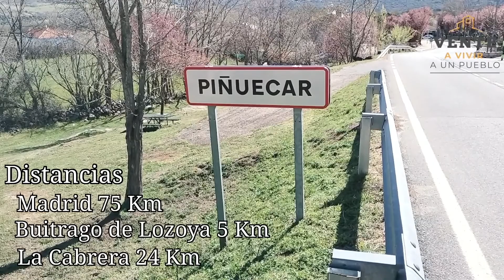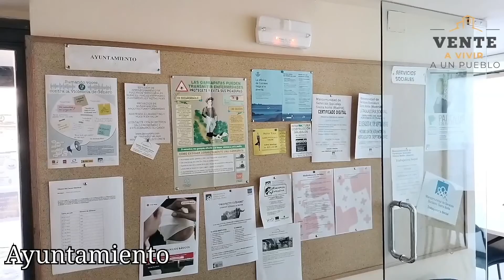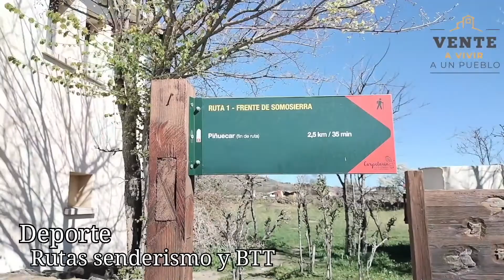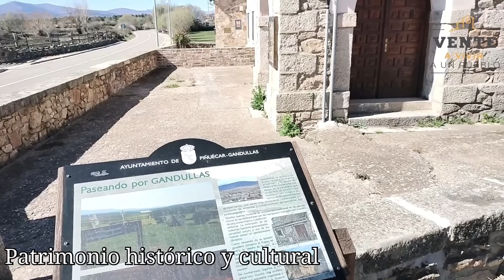Piñuecar y Gandullas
Entre verdes pastos, ríos y lagos, encontramos este pequeño y cogedor pueblo de la Comunidad de Madrid. Quienes busquen un entorno tranquilo, rodeado de naturaleza pero no demasiado lejos de una gran ciudad como Madrid, aquí encontrará un lugar perfecto en el que empezar una nueva vida.